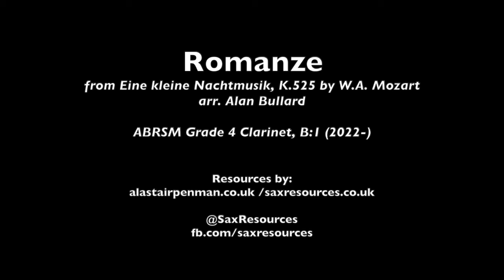Romanze from Eine kleine Nachtmusik, K. 525 by Mozart, arr. Bullard. (ABRSM Clarinet Grade 4)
Romanze from Eine kleine Nachtmusik, K. 525, second movement by Wolfgang Amadeus Mozart, arr. Alan Bullard. Published by ABRSM.

This is piece B:1 on the ABRSM Clarinet Grade 4 Syllabus, 2022-.